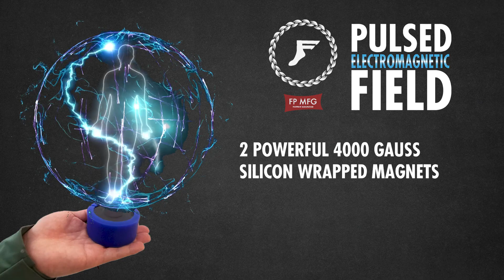FP Pulsed Electromagnetic Field Recovery and Healing technology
The ultimate recovery technology which was proven by NASA for faster tissue proliferation. A pulsed magnetic wave interacts directly with your cells  causing higher ATP (energy) levels and increased blood circulation.

The FDA has approved this technology for faster bone healing and multiple clinical trials have shown it speeds up the healing process as well as helps to finally heal chronic conditions.

If you  want to feel at your peak, the FP PEMF is a worthy device with 2 powerful 4000 gauss magnets and expandable up to 4, there is nothing on the market that can complete in its price range.